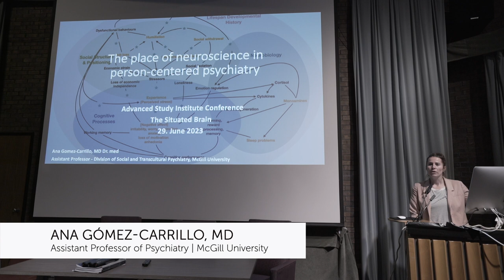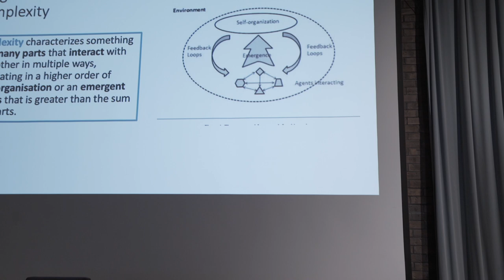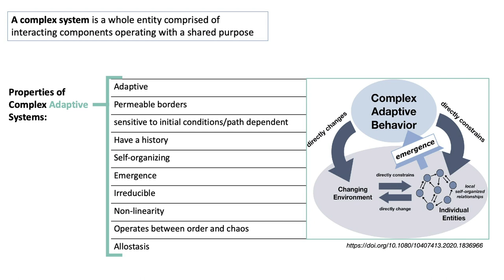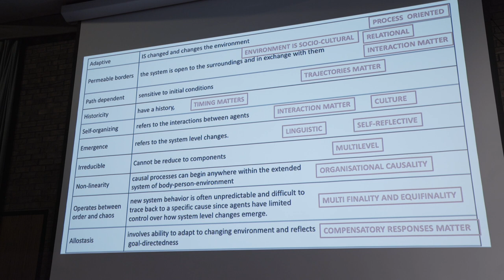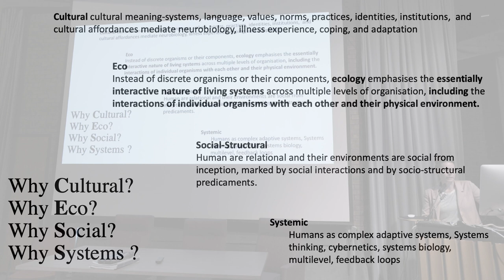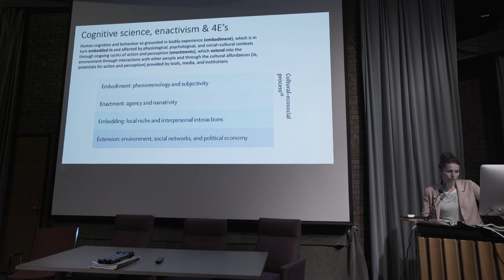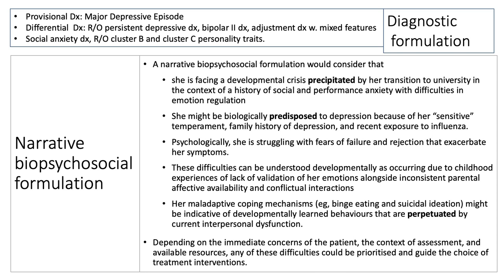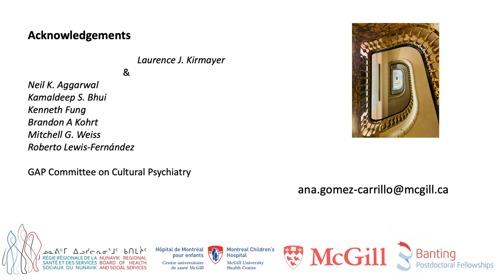ASI 2023 | Gómez-Carrillo: Pragmatics of complexity in psychiatric theory, research and practice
Ana Gómez-Carrillo, MD

"The pragmatics of complexity in psychiatric theory, research and clinical practice: A Cultural-Ecosocial Systems Approach"

Advanced Study Institute (ASI): The Situated Brain
Culture, Context and Ecologies of Mind

29th Annual McGill Summer Program in Social and Cultural Psychiatry
May 1st-June 30th, 2023
Montréal, Québec